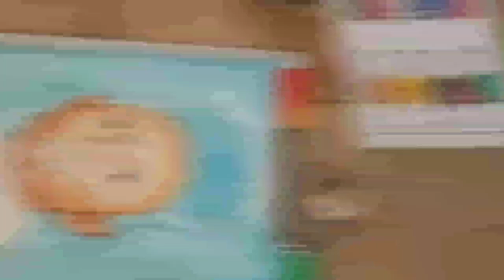art video by bikash borpatra gohain#bikash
I'm on Instagram as @bikash_arts. Install the app to follow my photos and videos.